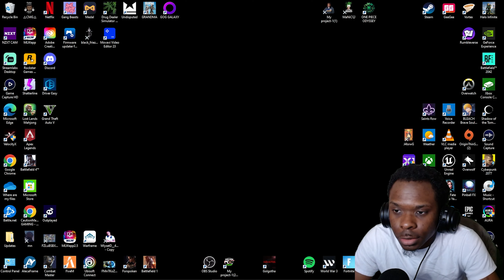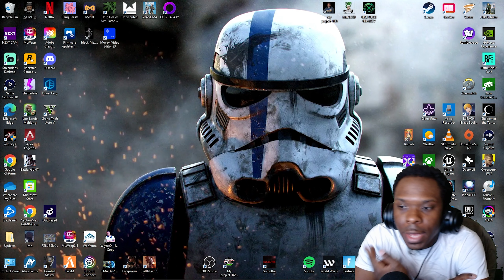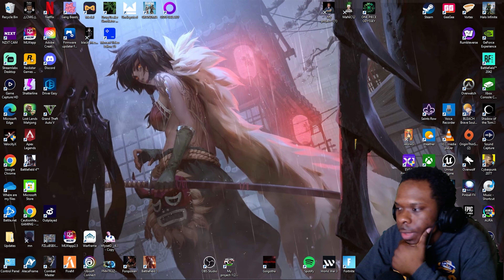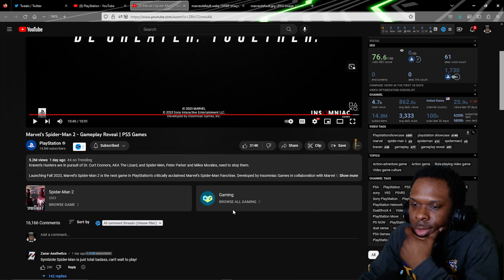SPIDER-MAN 2 Gameplay TRAILER Reaction - This is the BEST Spider-Man Yet!!!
FOR MATURE AUDIENCE ONLY!!!